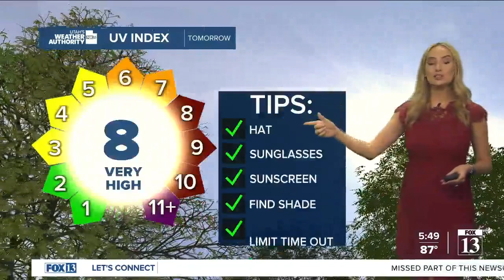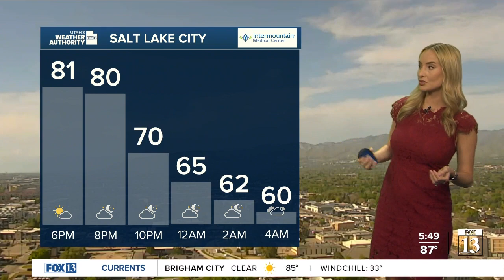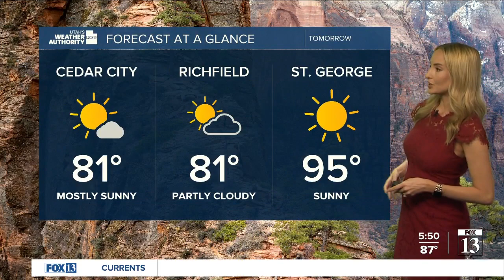Utah's Weather Authority | Mild week ahead - Monday, May 16 evening forecast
Meteorologist Allison Croghan